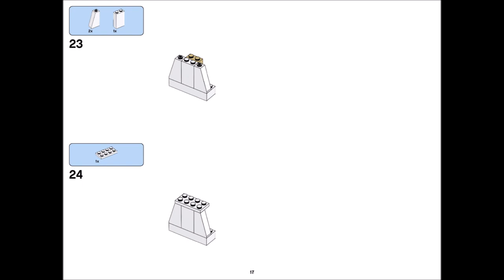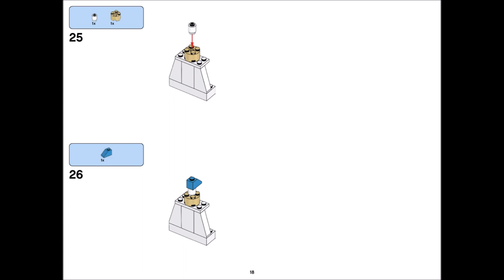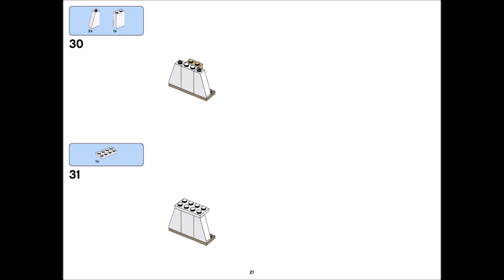Ship (how to build) | LEGO CLASSIC 10717